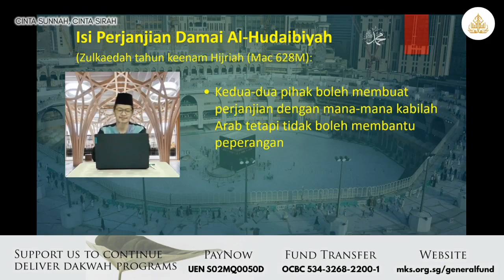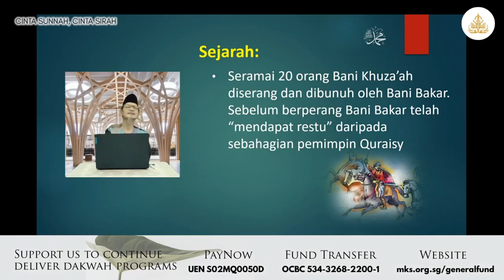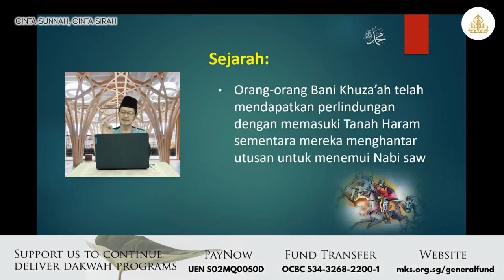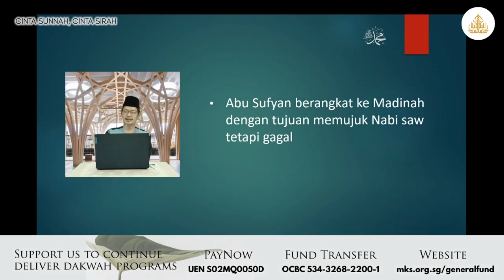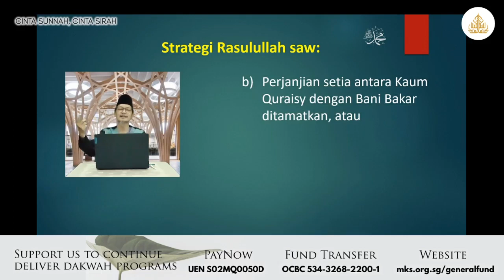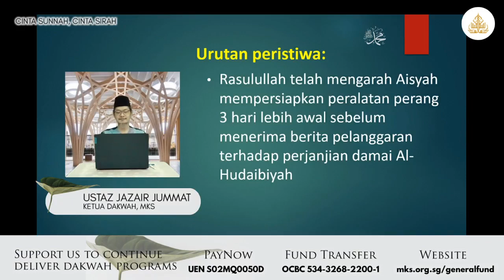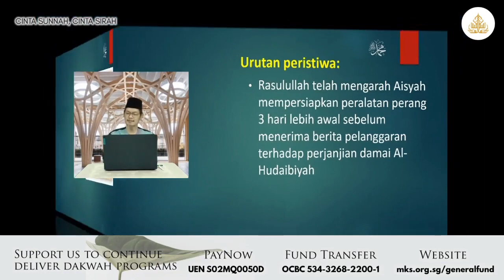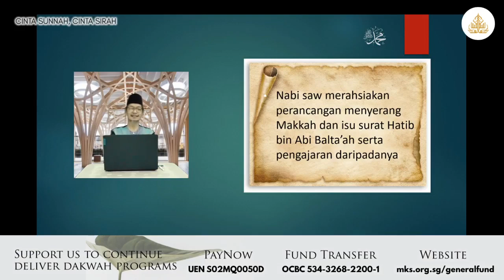Fathu Makkah (Bhg. 2) | Cinta Sunnah, Cinta Sirah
Peristiwa besar yang secara tidak langsung merubah peradaban hidup manusia dan menjadi mercu tanda kejayaan dakwah Rasulullah saw. Inilah peristiwa Fathu (Pembebasan) Makkah Tahun Ke 8 Hijriyah.

Ikutilah Ustaz Jazair Jummat menerokai peristiwa yang cukup signifikan dalam sirah Baginda s.a.w. ini pada siaran kuliah Cinta Sunnah Cinta Sirah malam ini.
Sokong & sumbanglah ke Masjid Kampung Siglap
3 cara menyumbang secara online:
1. PayNow UEN S02MQ0050D
2. Fund Transfer ke OCBC 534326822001